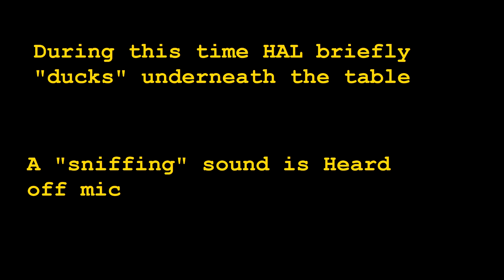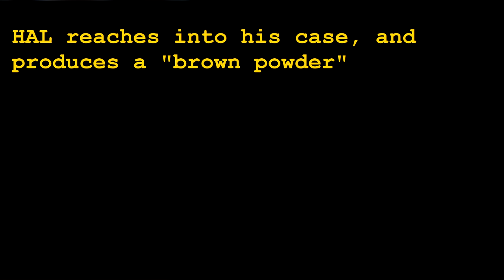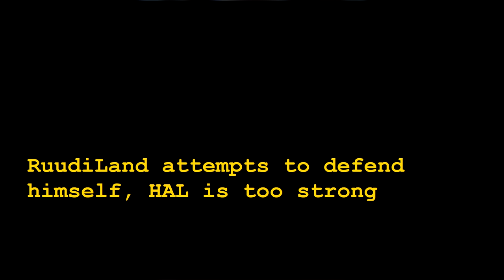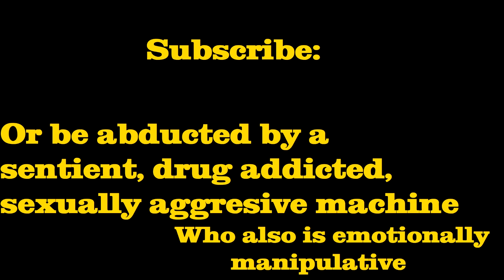Exclusive Famous Celebrity Interview. RuudiLand 's Menagerie of Stars!!!!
Come one, come all...An Exclusive Ruudiland interview with one of today's brightest stars of stage and screen. Join us for a candid but warm, and also hard hitting interview with one of HOLLYWOOD"S most heralded celebrities.